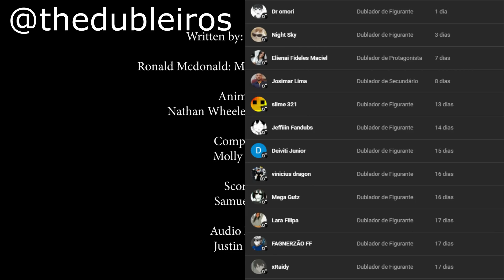ALÉM DOS ARCOS DOURADOS (DUBLADO PT-BR)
Página do Facebook : shorturl.at/dDRZ5

\\LINKS ÚTEIS//